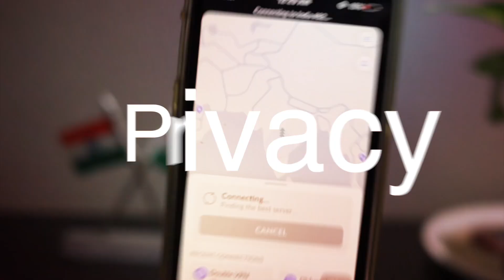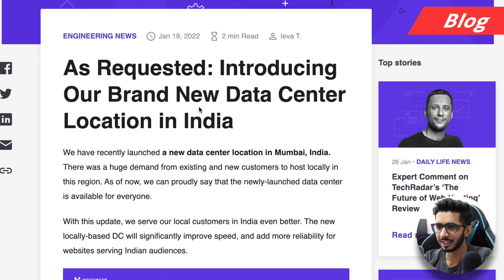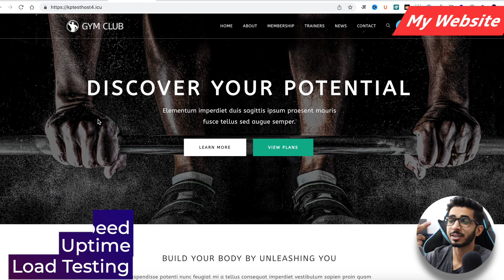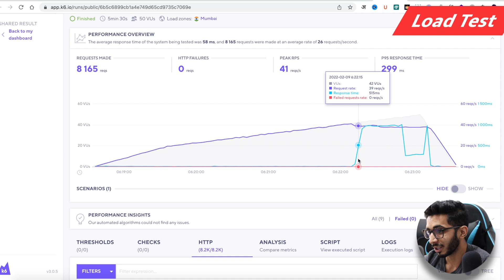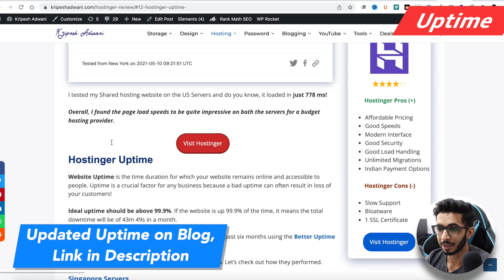Hostinger India Data Centers Testing 🕵️‍♂️ Use करें या नहीं ?? 🤔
Hostinger have launched their data centers in Mumbai, India. It's a great news for users who is targeting Indian audience.
Let's find out if the new Indian data centers are any good and should you migrate to them or not.

⌛TIMESTAMPS
00:00 Intro
1:09 Blog
1:30 My plan
2:05 My Website
2:19 Speed Test
2:52 Cache
3:00 Load Test
4:08 Uptime
4:40 Bottom Line